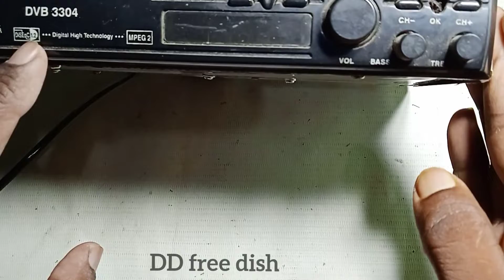फ्री डिश की सारी प्रॉब्लम होगी खत्म ! Free to Air Dish Receiver all Problem Solve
फ्री डिश की सारी प्रॉब्लम होगी खत्म ! Free to Air Dish Receiver all Problem Solve @Technical dmk

@Technical dmk  @Techno Gamerz  @Trakin Tech  @Samar Experiment  @Technical boss  @Technical Sokil  @Techno Mitra  @t lahan @Learn everyone  @Protik Creativity   @Technical Jugaad Hindi @Ravi Bharti   @Bright Tech  @Brighten Technology  @TECH ATUL   @GAME OF ELECTRONICS   @Primitive Technology Idea
@Manoj Gupta  @MI TECHNICAL